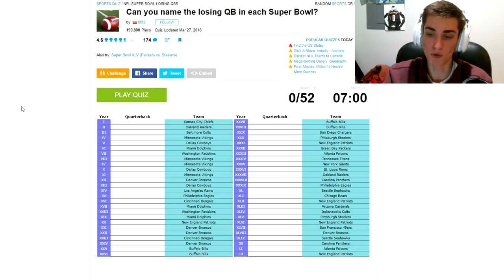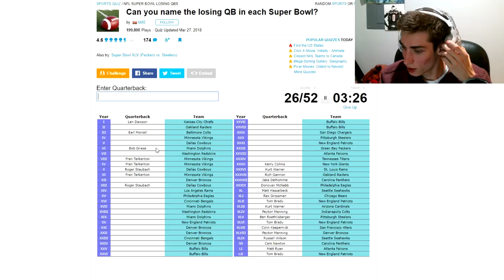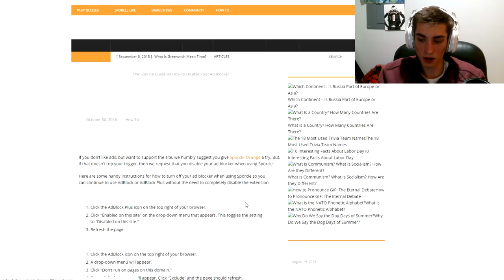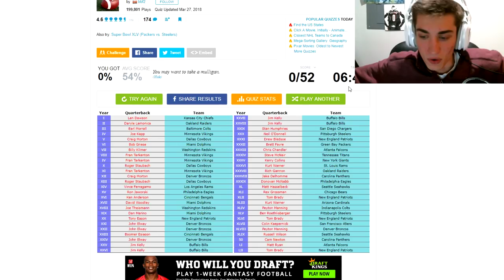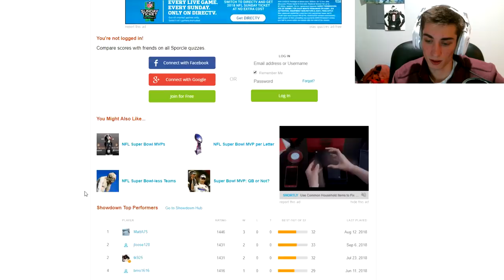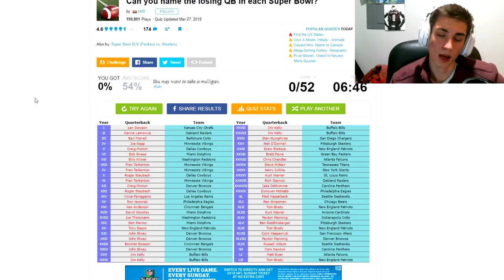Can You Name Every Super Bowl Losing Quarterback?